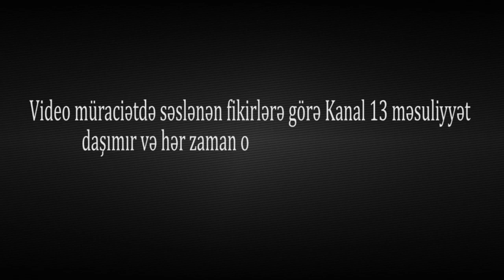"Biləcəridə İlham Xəlilovun gördüyü "MÖHTƏŞƏM" işlərlə tanış olun, 8 Milyonu basıb yeyiblər"-ŞİKAYƏT